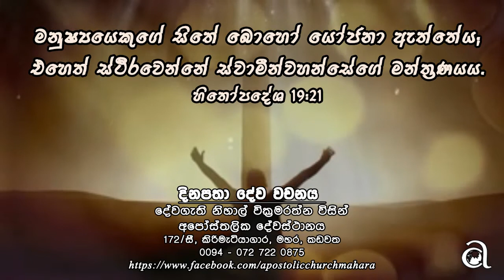දිනපතා දේව වචනය - දේවගැති නිහාල් වික්‍රමරත්න (Nihal Wickramaratne) විසින්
මනුෂ්‍යයෙකුගේ සිතේ බොහෝ යෝජනා ඇත්තේය;
එහෙත් ස්ථිරවෙන්නේ ස්වාමීන්වහන්සේගේ මන්ත්‍රණයය.
හිතෝපදේශ 19:21

Keep in touch with us / අපත් සමග සම්බන්ධ විය හැකි ආකාර

Skype - apostolic.church.srilanka